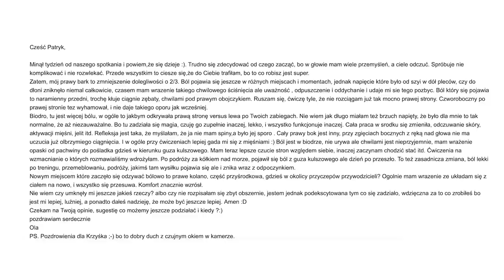Pacjentka z bólem barku - przyczyna w jamie brzusznej - Pełna diagnostyka i terapia